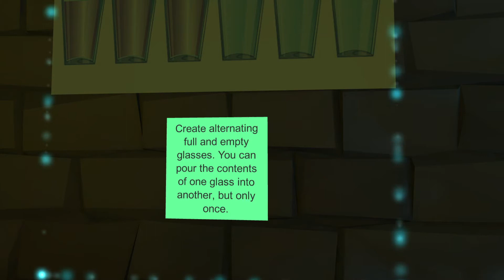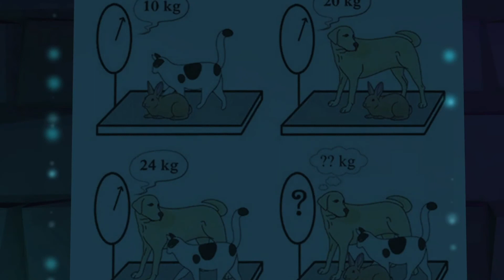VictoryXR The Labyrinth of the King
*unedited, immediate release*

HOST: Steve Grubbs
PLATFORM: Engage

When Thu, May 20, 3pm – 4pm
Where Engage (map)

Description

Award-winning VictoryXR doing pioneering work in VR and ENGAGE in particular, where they have a fully blown VictoryXR Campus. Join CEO Steve Grubbs on this unique experience of the Labyrinth of the King.

Check the [UniVirtual Experience Schedule] and our [How toAttend an VR Event Guide]

UniVirtual Experience is an [Educators in VR] [Virtual World Society] conference May 1-30across 18 different VR platforms and apps.

Event made possible with Infinity Sponsor HP with [HP HigherEducation] & [HP VR Hardware andTechnology]

D20T0300PMPT60EN

** the audio comes and goes in this event, depending on how close the camera was to the speaker. This is common (and to be expected) in recordings where spatial audio is turned on.